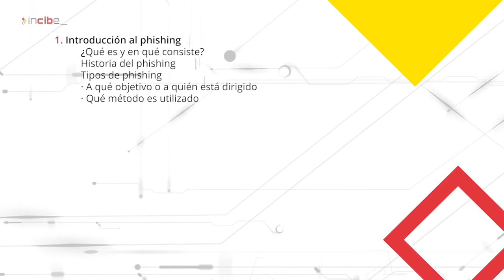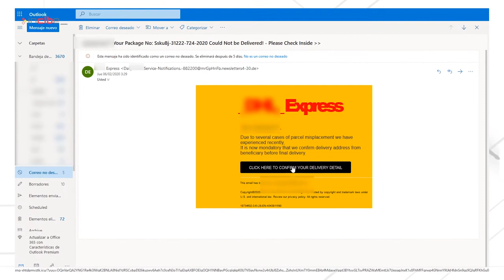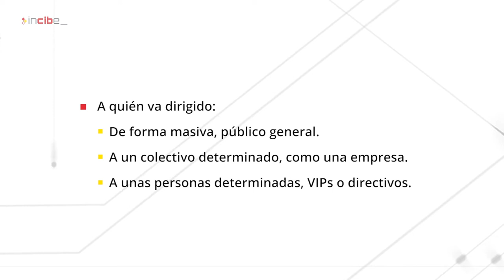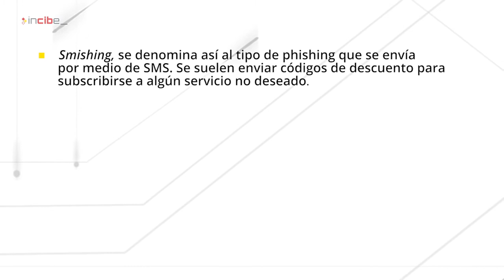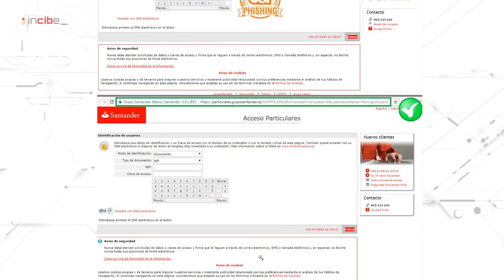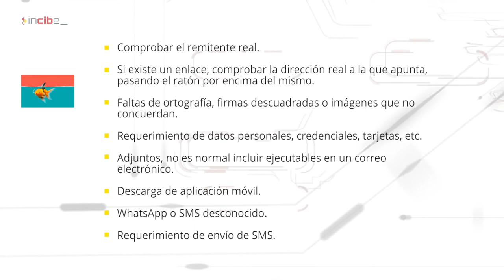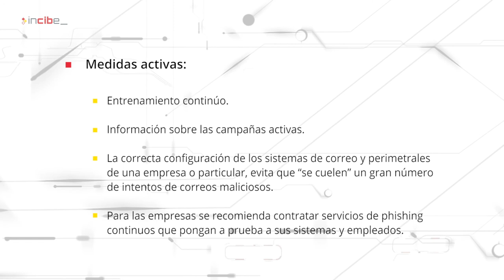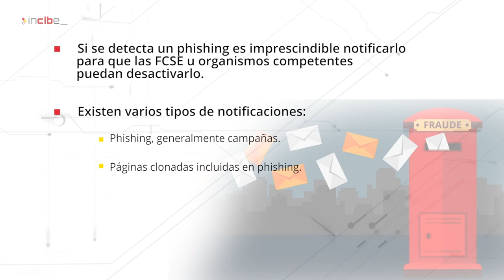Introducción e identificación de phishing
El phishing consiste en ciertas técnicas que los ciberdelincuentes utilizan para robar contraseñas, información de tarjetas de crédito, y otra información valiosa del usuario.

En este webinar se realizará el análisis de diferentes tipos de phishing utilizados, mostrando las técnicas que permitan discernir entre una página web legítima y un ataque de phishing.